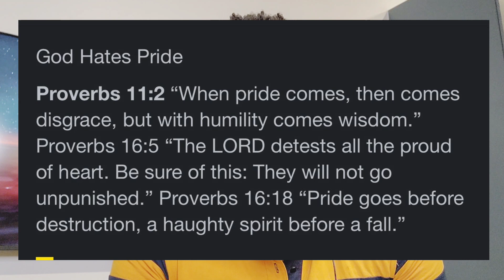Kizz Daniel Could have Shown Zambians Some Appreciation, But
Appreciation Post To Zambians Who Are Standing For Bby Testimony 🙏